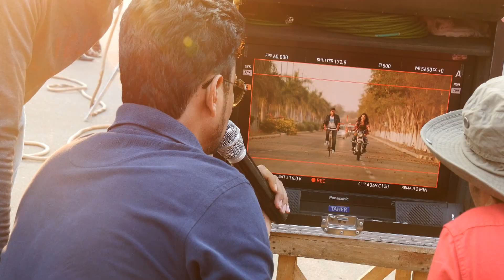Raja Cheyyi Vesthe Making Video - idlebrain.com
Raja Cheyyi Vesthe Making Video. directed by Pradeep. produced by Sai Korrapati. music by Sai Karthi. starring: Nara Rohit, Nandamuri Taraka Ratna & Isha Talwar